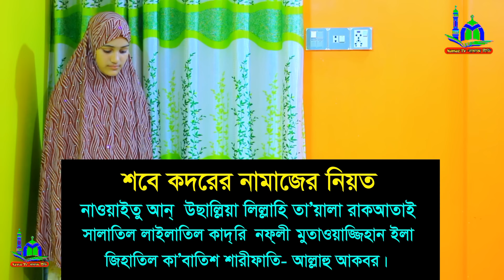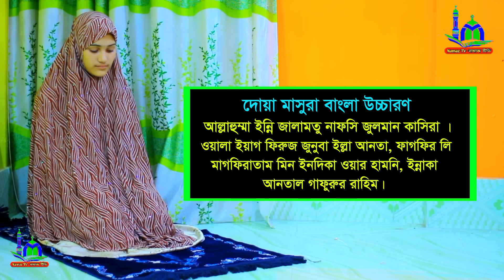শবে কদরের নামাজশিখুন । শবে কদর নামাজের নিয়ম । Lailatul kodor namaj porar niom | lailatul qudor namaj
⚠️ Warning ⚠️

👇 যে কোনো প্রয়োজনে যোগাযোগ করুন 👇
        ☺️ মোহাম্মাদ রবিন ☺️